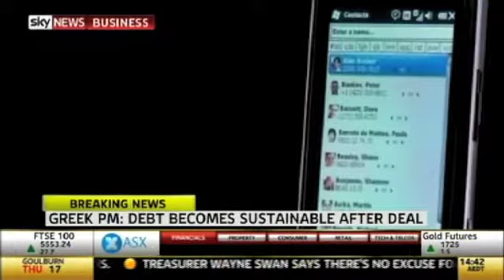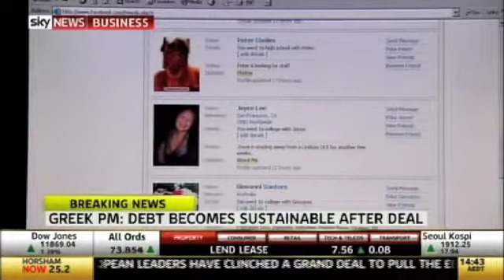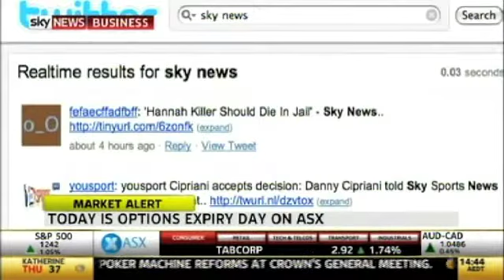Mediaweek TV 27th October 2011 Part 2